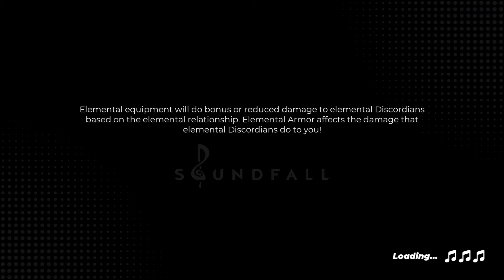Soundfall: The LETHAL Longplay // Track 2-7 I'm Exactly Where I Need To Be // TWINAMI TV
That's right! TWINAMI TV is exactly where you need to be today, since I just dropped another leg of the Brass Beach journey for ya'll, and it's a top 3 for the zone!